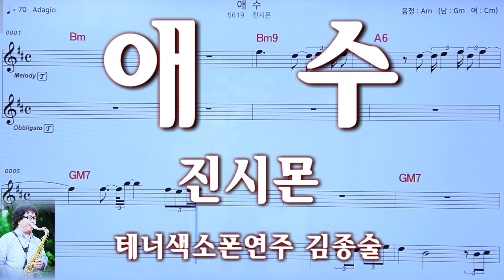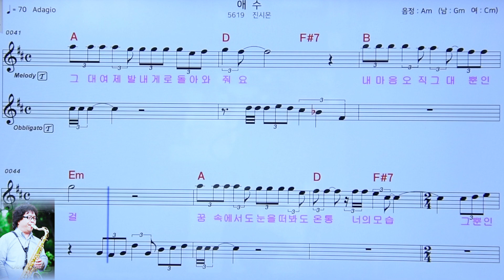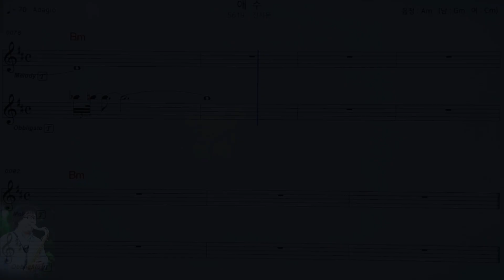애수 진시몬 테너색소폰연주 김종술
사가정색소폰아카데미
감사합니다.